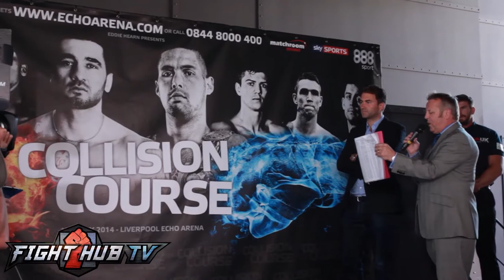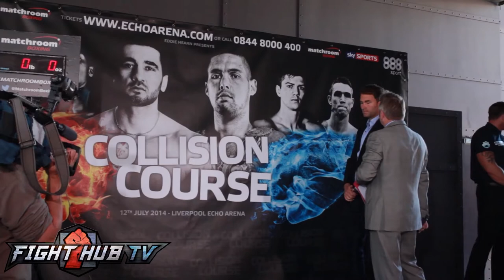Nathan cleverly vs Alejandro Emilio weigh in and face off video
weigh in and stare down between Nathan Cleverly and Alejandro Emilio.